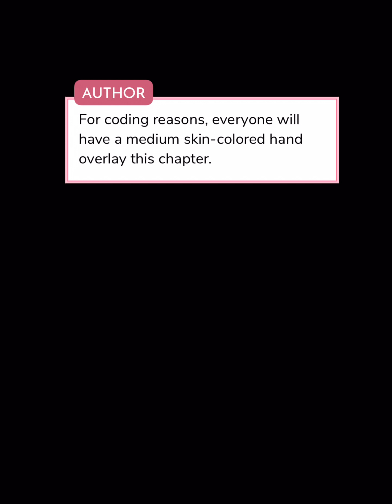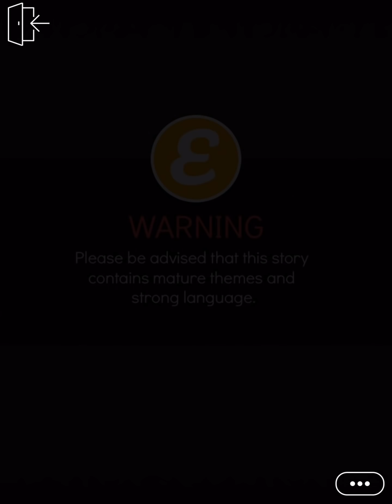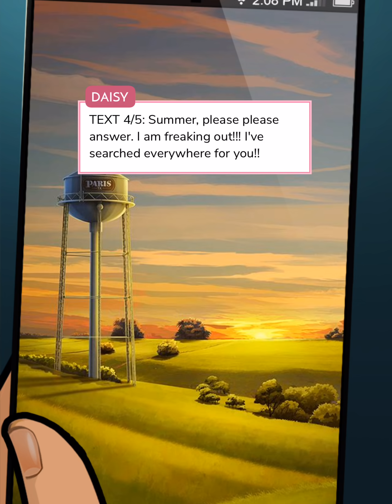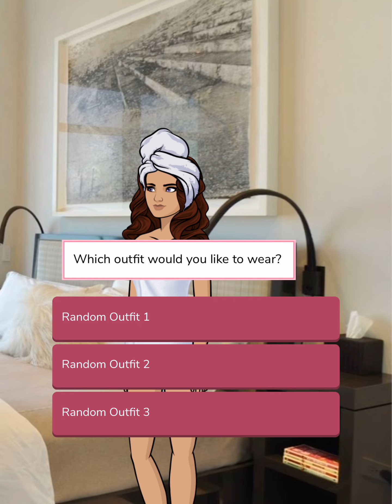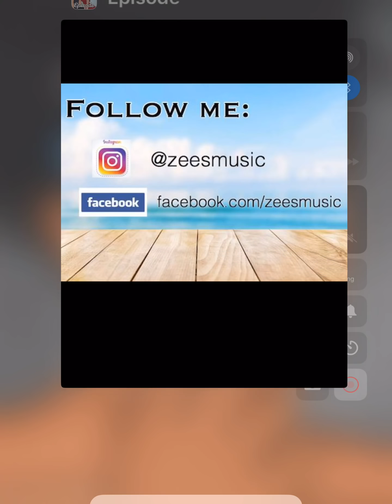Dark side daddy (episode 4) episode choose your story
You:beautiful, deceive, & underestimated
Him: sexy, mysterious, with a soul-piercing gaze
A chance encounter leads him to you. What happens next is up to you

Author: zee
 Follow the author on Instagram: zeesmusic